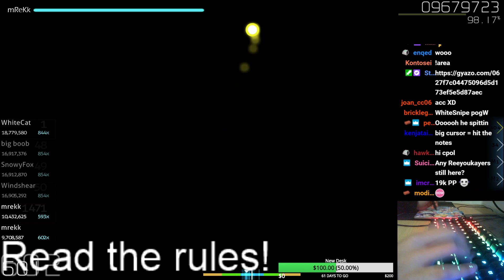[Live] mrekk | yuikonnu - Natsu no Owari [Flowers of the Night Sky] 1st +HDDT FC 97.82% {#2 851pp}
👇 Open the description for more information 👇
| - GD by: it's his diff
| AR: 10.53 | CS: 3.80 | OD: 10.44 | HP: 6.00 | SR: 8.97⭐ | BPM: 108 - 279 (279)
| Player info |
| Rank: 2 (1)
| PP: 19057
| Playcount: 81076
| Total played: 42d 11h 56m 1s
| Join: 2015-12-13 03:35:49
| 🔗 Useful links |